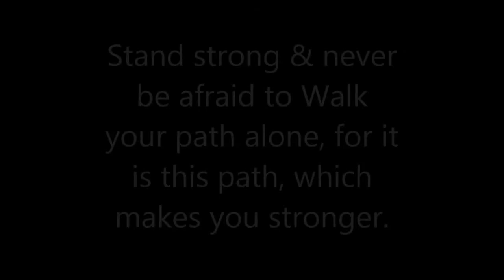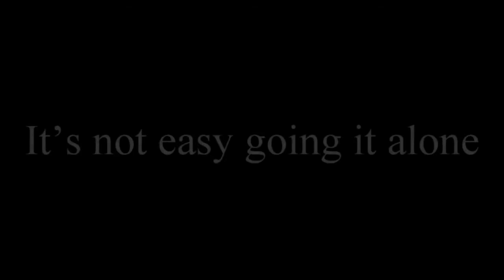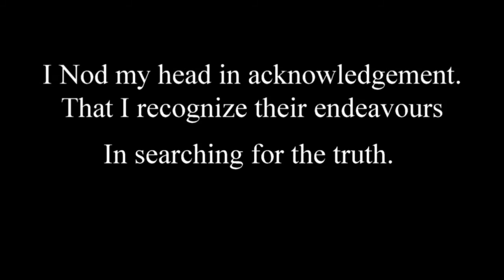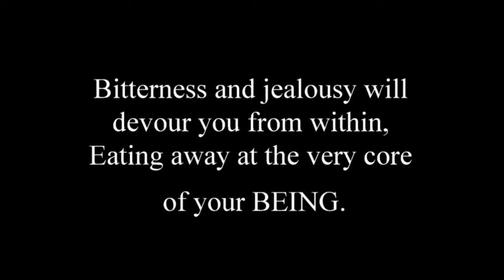The Wolf On The Hill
This is a clip from a video that Mind Fulness put up on his channel,
It is so powerful that I just had to share it with my subscribers.
Peace & Love to all. and remember...
Stay Strong :-)
Please forgive the bad edits..I do my best ;-)